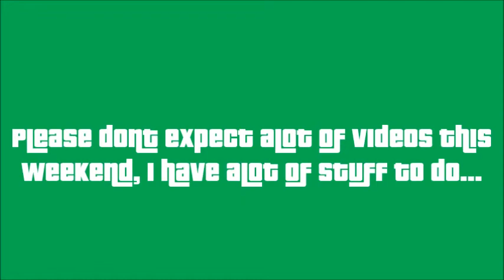I was Slain! Terraria 4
I WAS SLAIN! NOOOO, HALF OF MY COINS! HOW WILL I EVER GET OVER THIS?
Eh, I'll add tthe thumbnail later...

Want to help yourself while also helping others? Click the link BELOW and follow the instructions on that website.